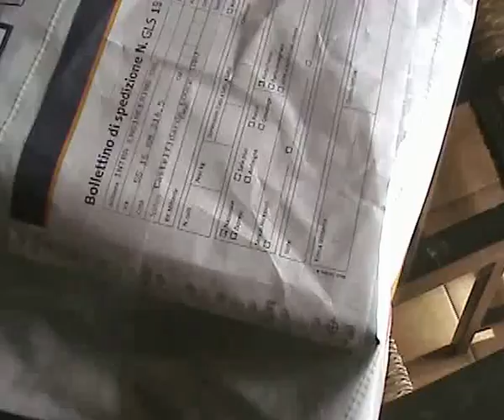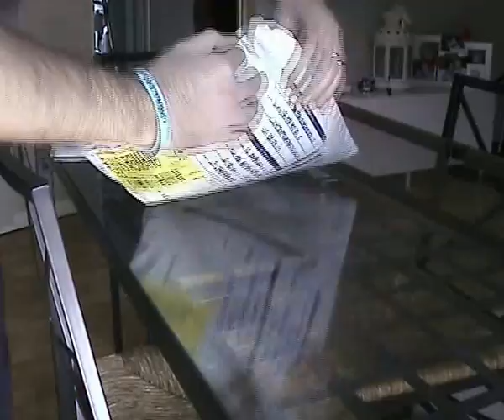FINALMENTE E' ARRIVATA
finalmente è arrivata la felpa...bellissima